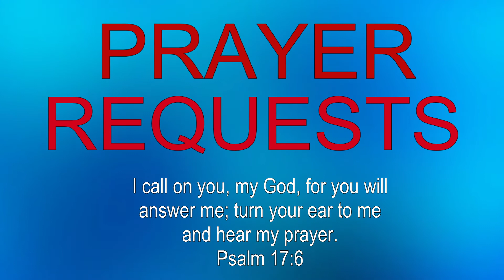Comparison is a subtle trap.